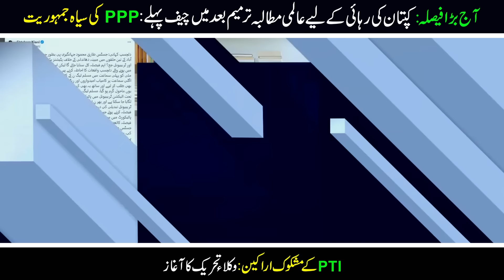Big Court Decision Today || Amnesty International Demands IK Release || Black Democracy|| IRK Vlog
Today's Imran Riaz Khan Vlog covers the monumental court decision that could shape Pakistan's political future. Amnesty International has stepped in, demanding the immediate release of Imran Khan, bringing global attention to Pakistan's political crisis. The controversial term "Black Democracy" resurfaces as we delve into what this means for the country's governance and democratic values. Stay informed on all the critical updates as Imran Riaz Khan provides an in-depth analysis of today's pivotal developments.